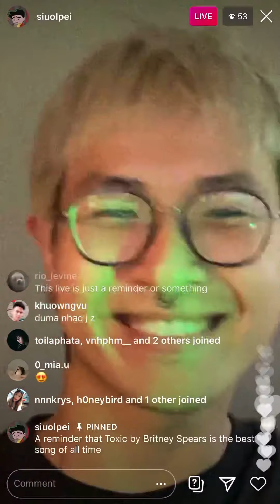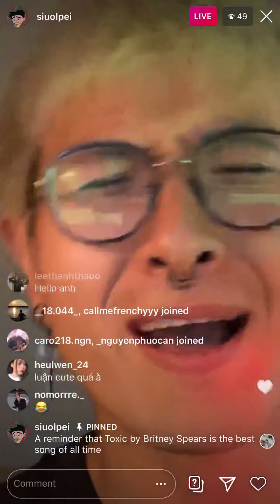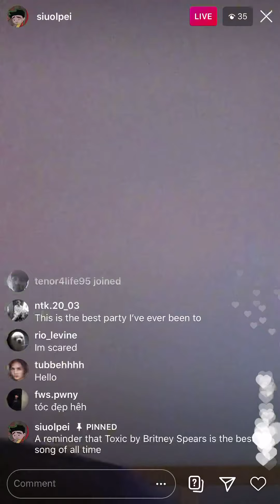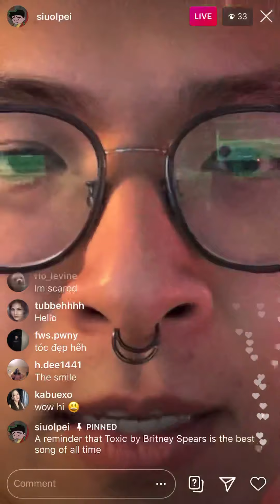Louis Pei Reminding You That Toxic By Britney Spears Is The Best Song Of All Time